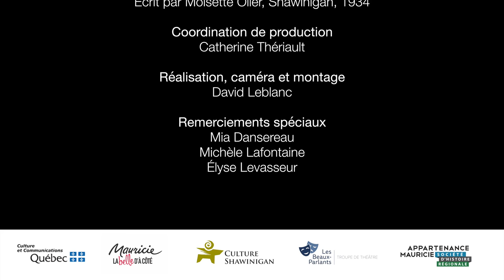Opération Paysages Mauricie – Shawinigan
Troupe de théâtre Les Beaux-Parlants.